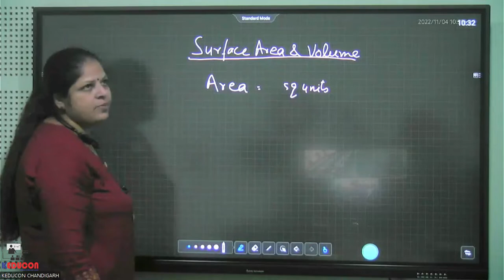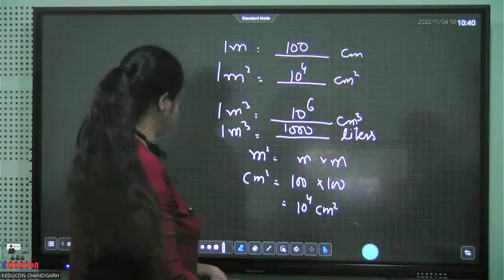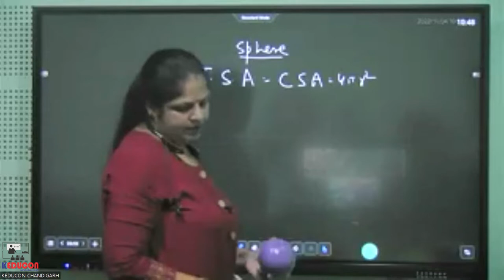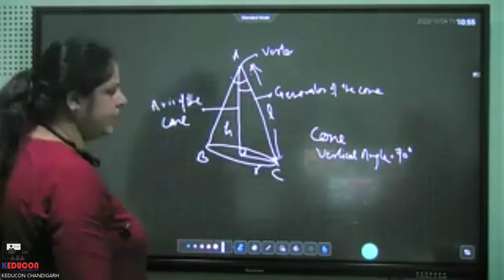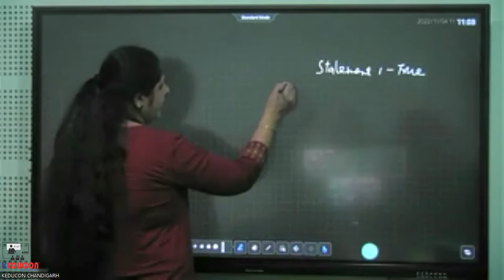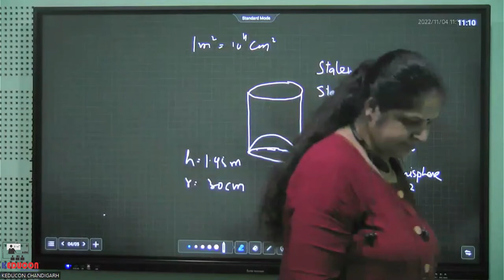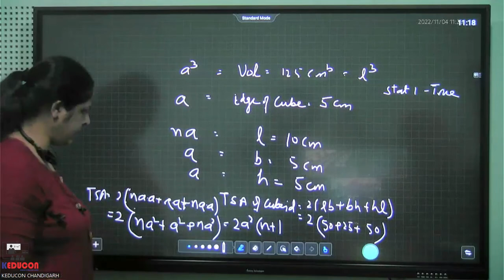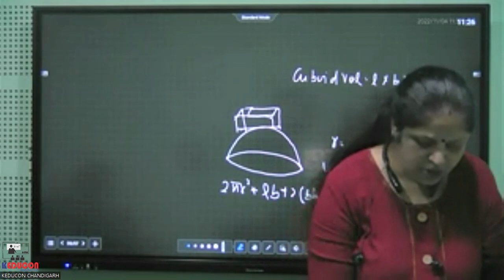MR Intl. Class-10 Maths Module-1 04/11/2022